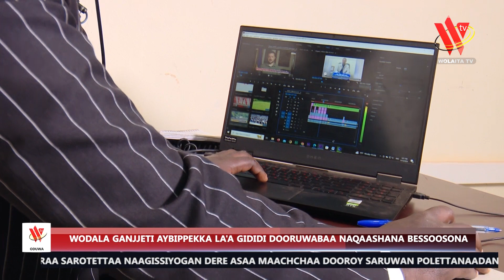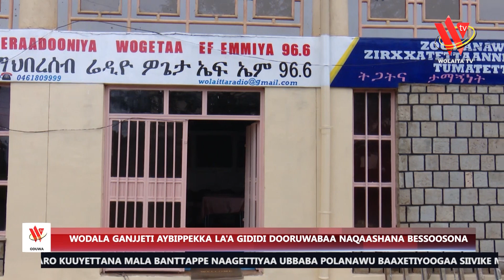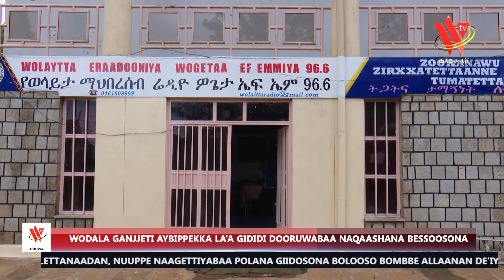WODALA GANJJETI AYBIPPEKKA LA’A GIDIDI DOORUWABAA NAQAASHANA BESSOOSONA